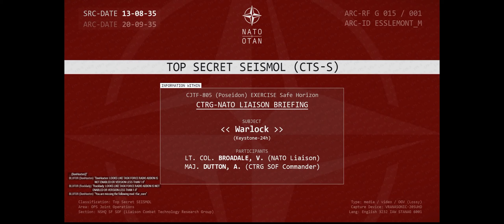ArmA 3 APEX Protokoll Kampagne -Teil 1#04 Herz der Dunkelheit#[german] [HD]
Und weiter geht es im APEX Protokoll mit der 4.Mission Herz der Dunkelheit.

ArmA 3
Datum der Erstveröffentlichung: 12. September 2013
Spiel-Engine: Real Virtuality 4
Engine: Bohemia Interactive
Entwickler: Bohemia Interactive
Serie: Armed-Assault-Reihe
Modi: Einzelspieler, Mehrspieler